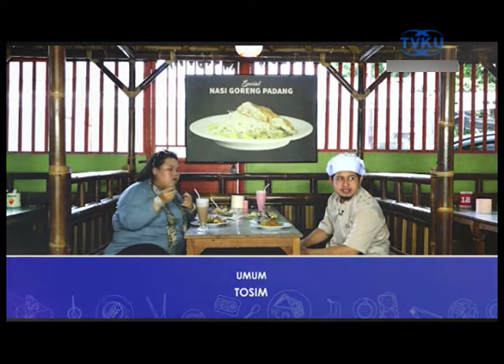NGICIP ON THE STREET - Zarrar Kitchen - SEG 5